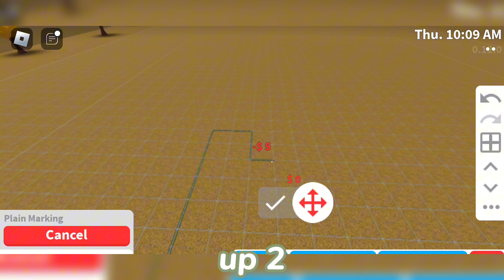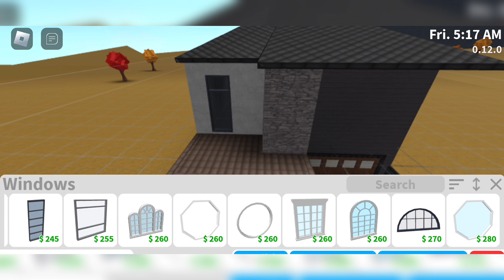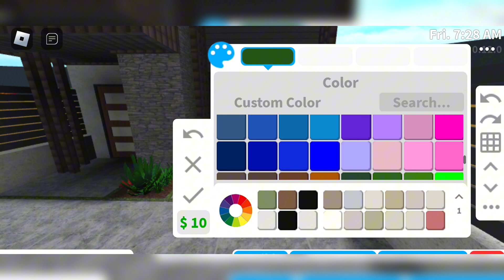Small Modern House | Roblox bloxburg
Small Modern house exterior build.
Total: 8, 384
Gamepass: Advanced Placing, multiple floor

※※※※※※※※※※※※※Tags※※※※※※※※※※※※※※